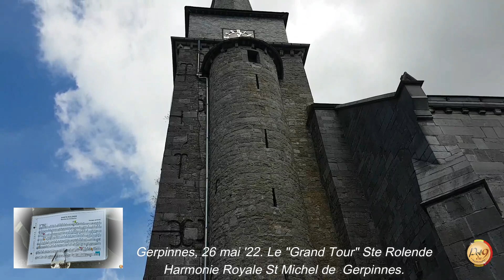Gerpinnes, 26 mai 2022. Le "Grand Tour" Sainte Rolende.